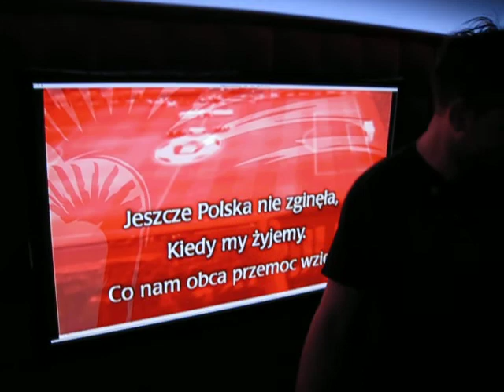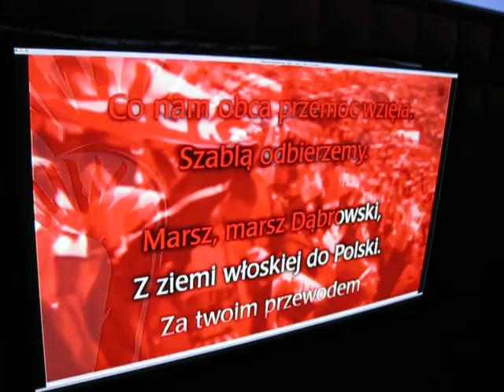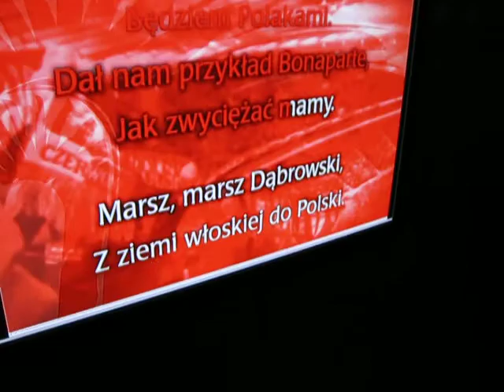Warka nagrywała w Lublinie hymn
22 maja. Browar Warka dotarł do Lublina ze swoją akcją nagrywania najgłośniejszej wersji hymnu narodowego